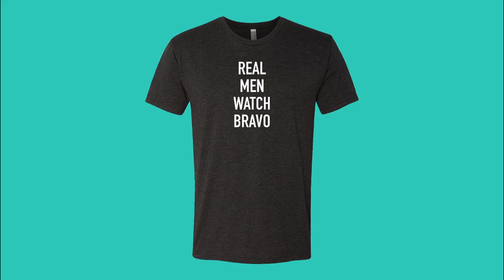Margaret Josephs On What You Didn't See After That RHONJ Dinner in Milan | The Daily Dish | Bravo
Margaret Josephs explains exactly what happened after they were kicked out of the restaurant in Milan.
►► Watch The Daily Dish on Bravo!

ABOUT THE DAILY DISH:
The Daily Dish is Bravo’s home for breaking news and pop culture, straight from Bravo HQ. Featuring insider info, exclusive interviews, photos, videos, and podcasts, The Daily Dish gives behind the scenes access to all the shows Bravo fans know and love.